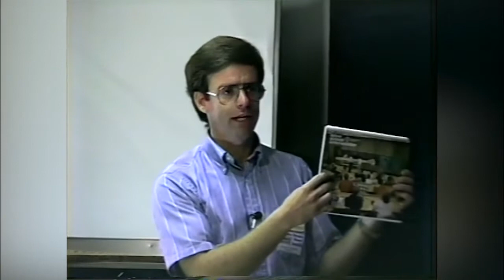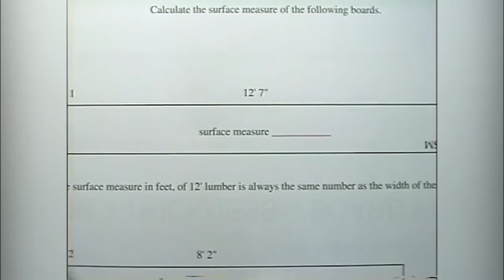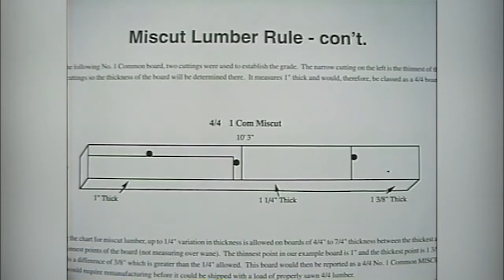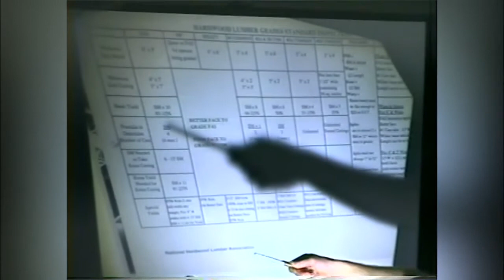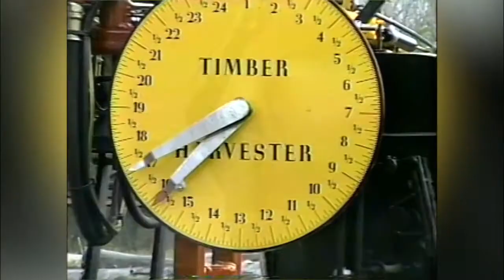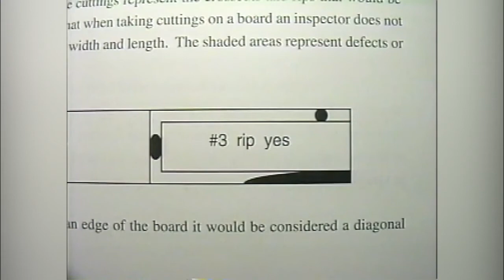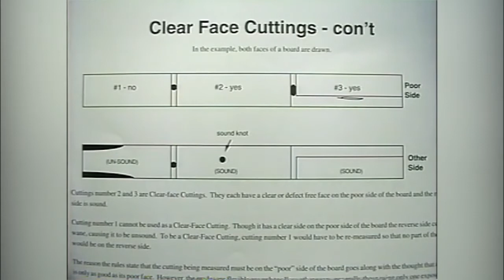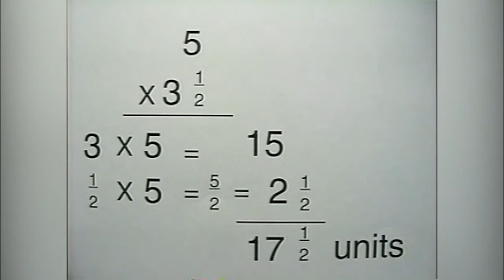Introduction to Hardwood Lumber Grading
This video is based on an all-day seminar entitled "Grading and Sawing Hardwood Lumber." The instructor is a Senior Forester with the NYS Department of Environmental Conservation. He teaches how to determine the volume and grade in a board by explaining the standard grain rules, defining defects and showing how to find the cuttings in a board.  Run time:  55 minutes